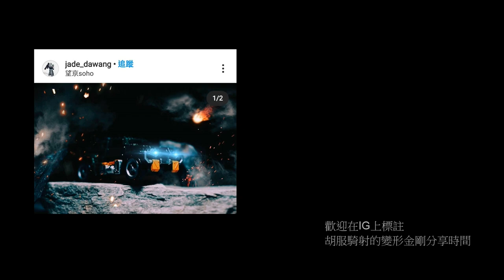胡服騎射的變形金剛分享時間1261集 Transformers Earthrise Deluxe Class Arcee 地球崛起 雅茜